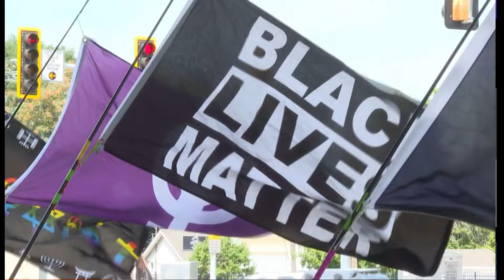Macomb Police Have Released Body Camera Footage From a Fatal Officer-Involved Shooting in March